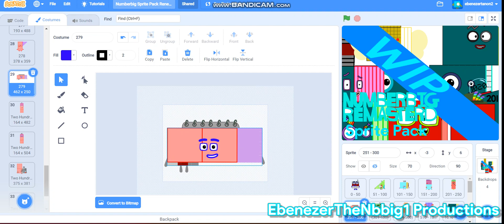Day: 27 I Made Numberbig 279